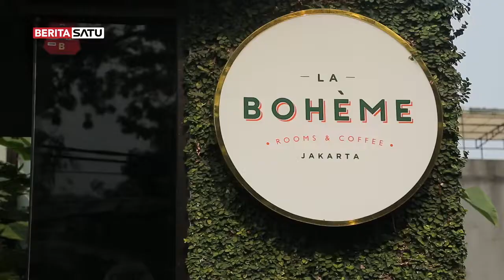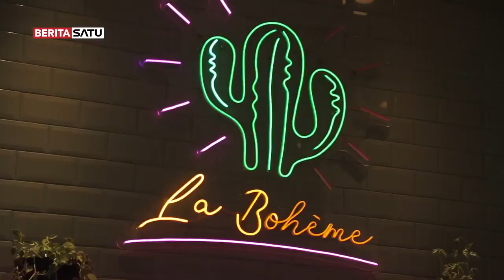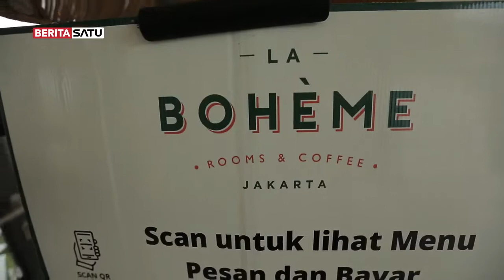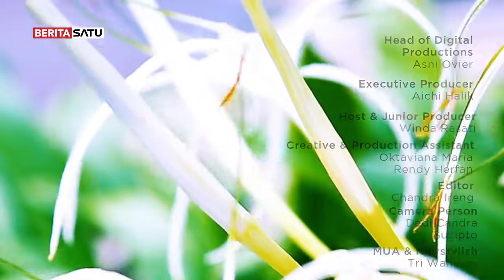Staycation di Jakarta yang Serba Hijau | Muter-Muter Jakarta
Bentar lagi libur Lebaran, buat lo yang mengisi waktu libur Lebaran di Jakarta, bisa banget ngabisin waktu untuk staycation atau sekadar deep talk di tempat yang serba hijau dan nyaman. Padahal lokasinya masih di tengah Jakarta, lho!

Jangan Lewatkan vidio informasi menarik lainnya hanya di B1 Plus